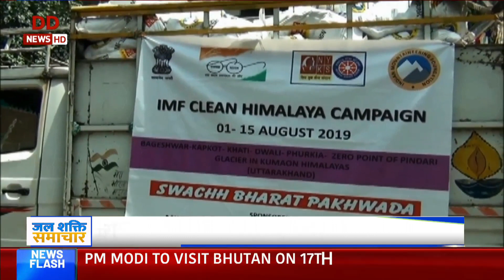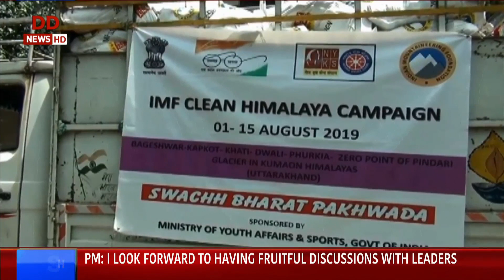Jal Shakti Samachar | PM Modi urges citizens to shun single-use plastic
-प्लास्टिक को ना कहें-पीएम
- दिल्ली में वृक्षारोपण पर जोर
-पिंडर घाटी में स्वच्छता अभियान
-  स्वच्छ गंगा मिशन को सफलता